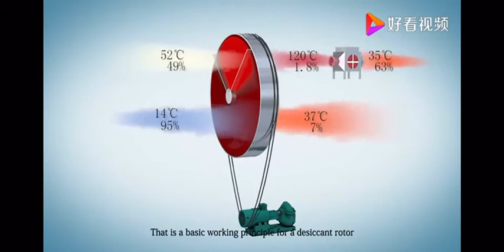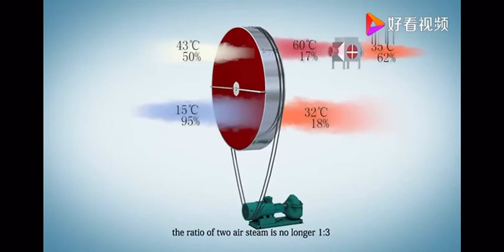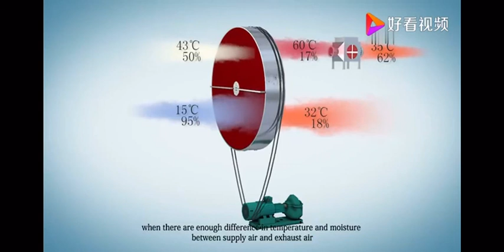Dry Air Desiccant Rotor Instruction